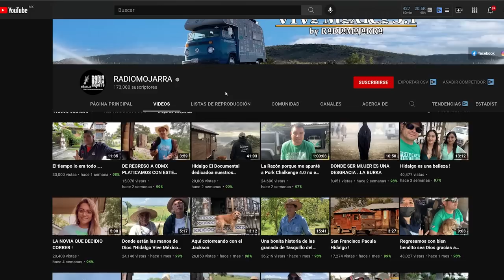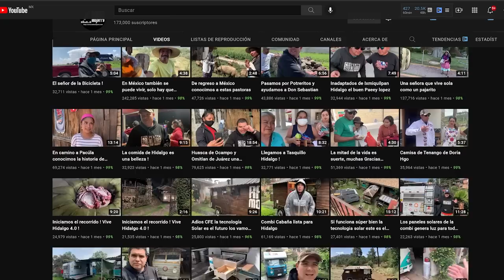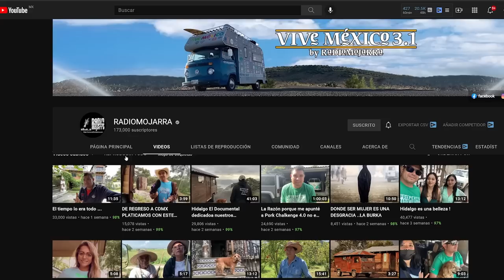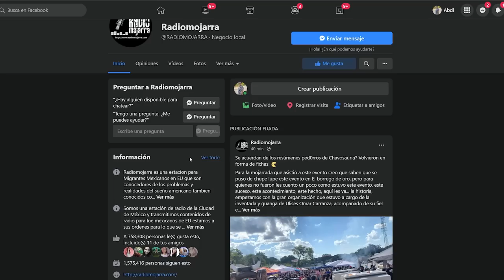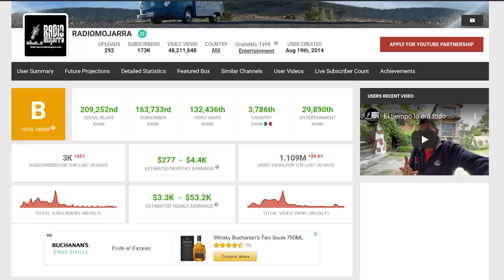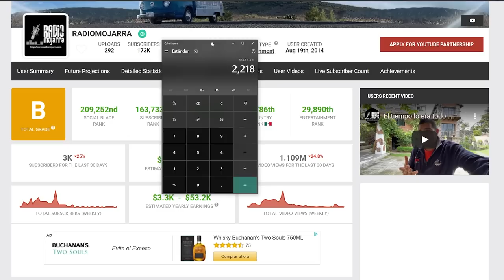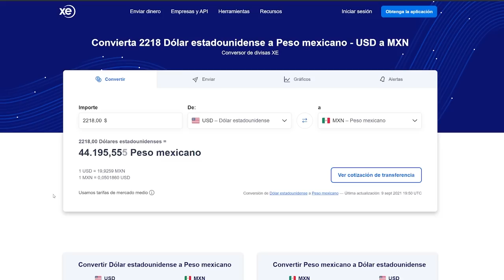🤑🟥RADIOMOJARRA cuanto GANA en YOUTUBE 2024 🟥🤑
En este video vamos a analizar cuanto gana RADIOMOJARRA